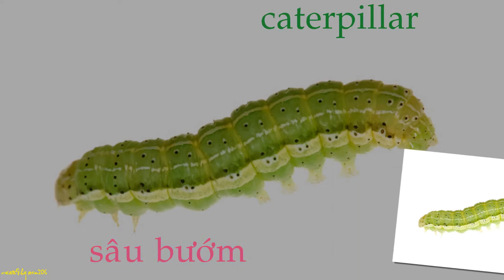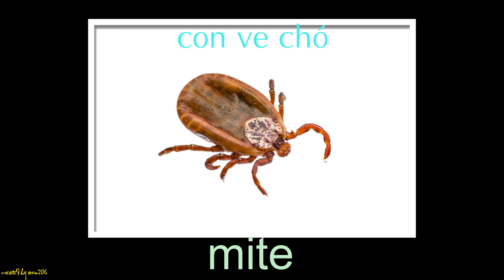Insect - English in 3 minutes - Học tiếng Anh trong 3 phút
Learning English vocabulary via picture in topic Insect in 3 minutes
Học từ vựng tiếng Anh qua hình ảnh theo chủ đề Côn trùng trong 3 phút